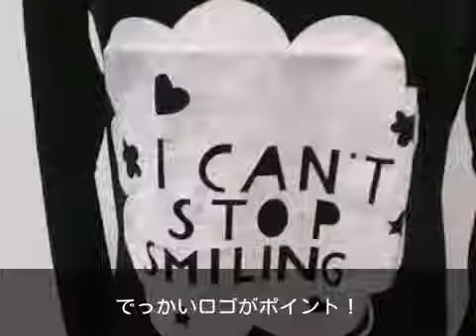【GOLDJAPAN 大きいサイズ専門店】カジュアルな長袖カットソー LL-4L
【GOLDJAPAN 大きいサイズ専門店】カジュアルな長袖カットソー　LL-4L(nhoe2025-000)
重ね着しているように見えるフェイクアンサンブルの長袖トップスになります。
 黒と赤のカラーが映えます。 スカート、パンツ、カジュアルなおしゃれスタイルでお楽しみください。